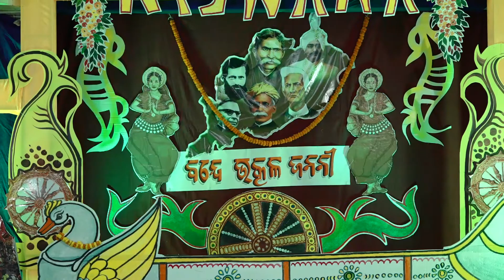Utkal Diwas 2022 @ Raja